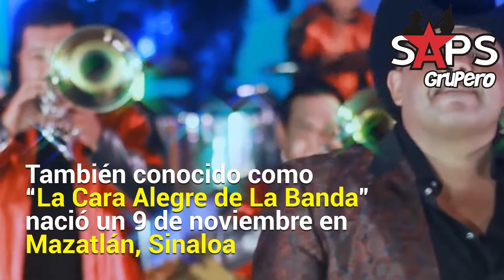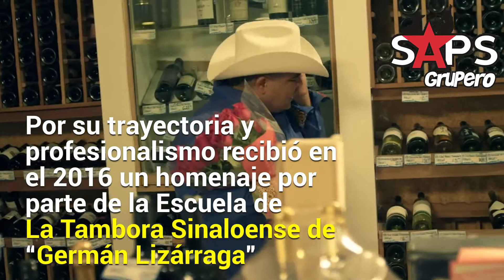SAPS Grupero te presenta la biografía de Chuy Lizárraga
Chuy Lizárraga, sin duda alguna es uno de los más grandes intérpretes de la música regional mexicana. encuentra todos los detalles de él